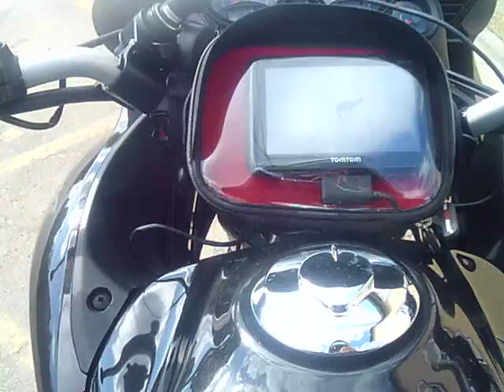arrivée Puiseaux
Description